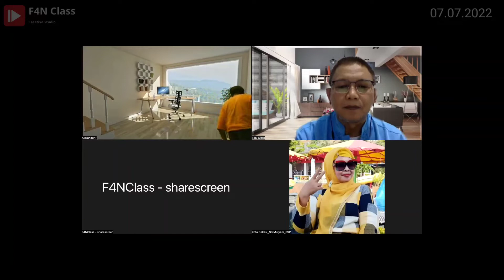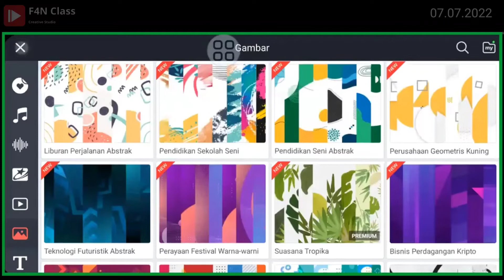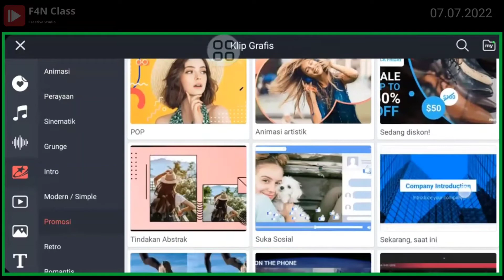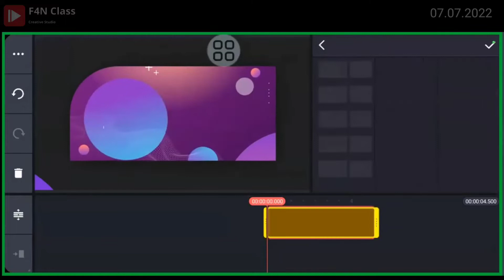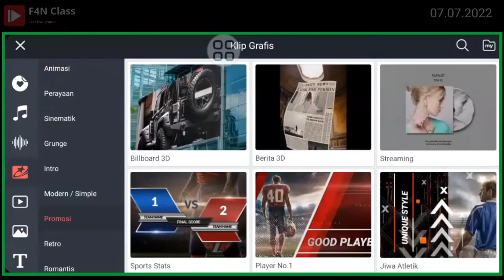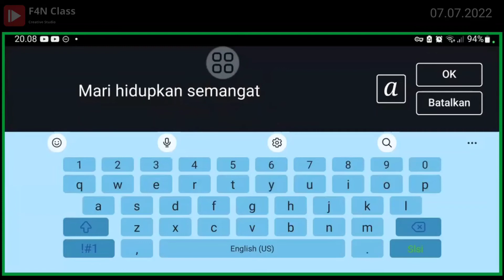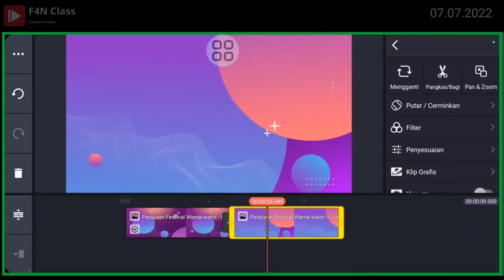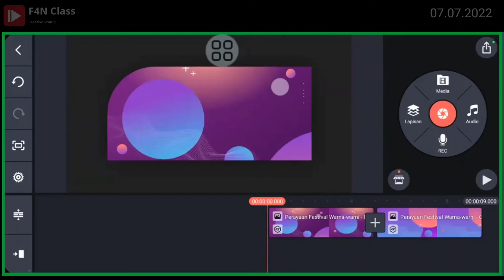Tutorial Video Ucapan Selamat Hari Raya Idul Adha | KineMaster | Part 01 | 07.07.2022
video kali ini tentang belajar Tutorial Video Ucapan Selamat Hari Raya Idul Adha | KineMaster | Part 01 | 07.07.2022,  mudah sekali untuk membuat Tutorial Video Ucapan Selamat Hari Raya Idul Adha | KineMaster | Part 01 | 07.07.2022 menggunakan Smartphone untuk membuat Tutorial Video Ucapan Selamat Hari Raya Idul Adha | KineMaster | Part 01 | 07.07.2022.